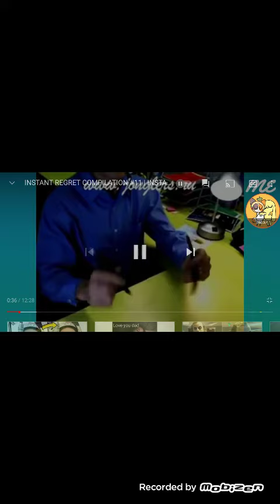The Laughing Gas: Part 1